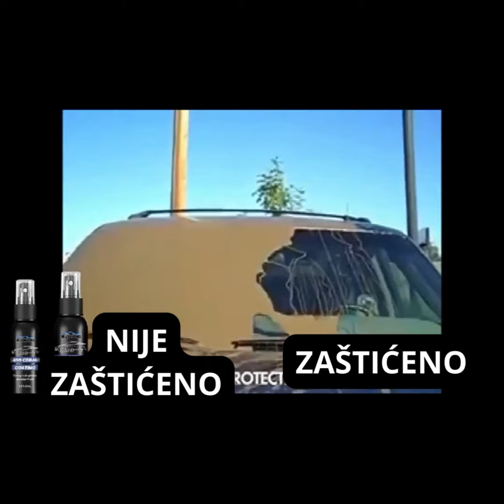Zaštiti Šoferšajbu od Kiše i Zamagljivanja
Ključne Prednosti:
✅ Jasan vid: Naš sprej, poput tečnog čara, pruža kristalno čist vid na retrovizorima, čineći vašu vožnju sigurnom u svim vremenskim uvjetima.

✅ Brzo sušenje: Zaboravite na čekanje da se staklo osuši! Naš sprej protiv zamagljivanja brzo suši, omogućavajući vam da odmah krenete na put.

✅ Široka primjena: Idealno za šoferšajbne, bočne retrovizore, prozorska stakla, staklena vrata, ogledala u kupatilu i kuhinji. Efikasan 20-30 dana, jednostavan za upotrebu, ne oštećuje reflektirajući film.

✅ Sigurnost i zaštita okoliša: Naš sprej protiv magle je siguran, ekološki prihvatljiv, neotrovan i neiritirajući materijal. Vožnja bez brige o štetnim efektima!

🔥 VRUĆA AKCIJA:
Zaštitna folija protiv magle za auto retrovizore - najbolja ponuda koja štiti vaša stakla od magle i obezbeđuje dugotrajnu jasnoću vida! 💦